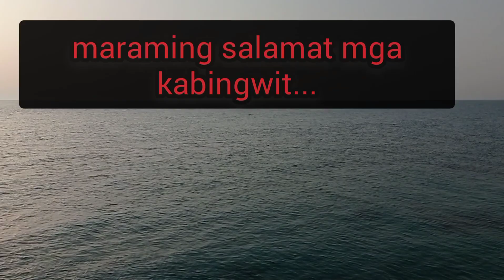kamuntikan ng madala si kabingwit!!!!